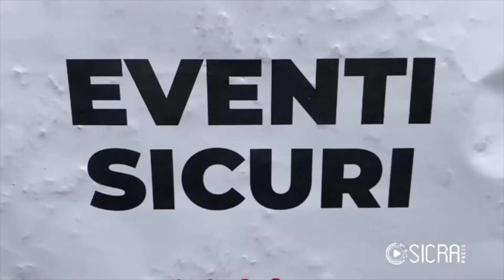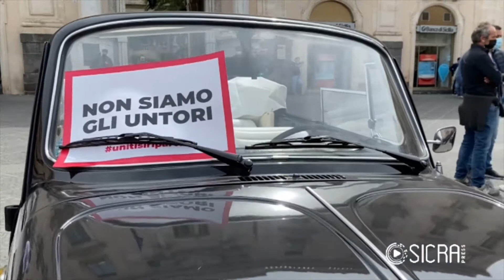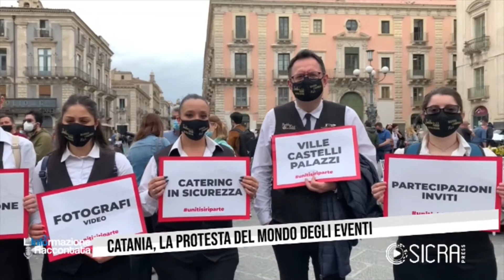LUIGI SAVOCA, ITALEXIT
Vaccini, le proteste in piazza Università, il green pass e i 248 miliardi dall'Europa: l'avvocato Luigi Savoca, coordinatore regionale di ItalExit, risponde punto su punto a tutte le domande, sulla stessa lunghezza d'onda del fondatore del partito Gianluigi Paragone...